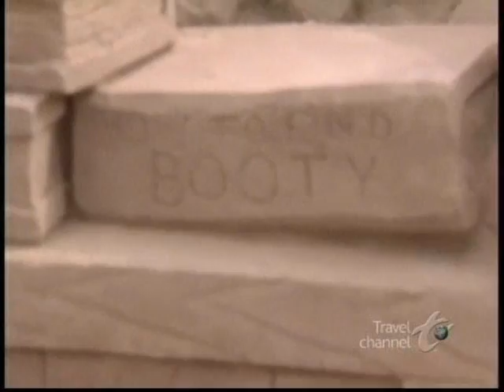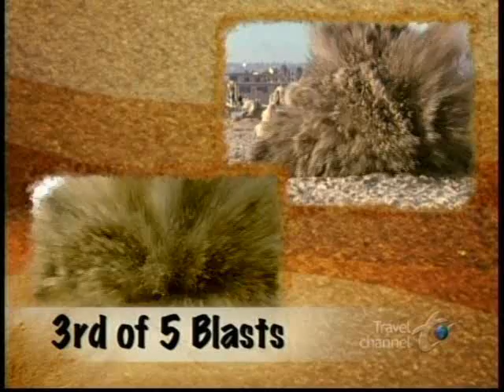Sand Blaster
Artists build sand sculptures, only to have them blown up a day later